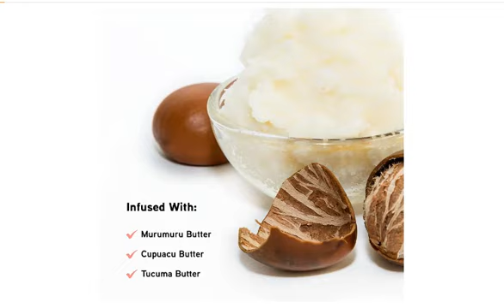Physicians Formula Butter Believe It! Foundation + Concealer: The Lightweight, Buildable Coverage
The Physicians Formula Butter Believe It! Foundation + Concealer is a lightweight, buildable foundation that provides flawless coverage. It's dermatologist and clinically tested, so you can be sure it's safe for your skin.

In this video, I'll show you how to apply the Physicians Formula Butter Believe It! Foundation + Concealer step-by-step. I'll also share my thoughts on the product and why I think it's a great choice for all skin types.

Watch the video now to learn how to get flawless coverage with the Physicians Formula Butter Believe It! Foundation + Concealer